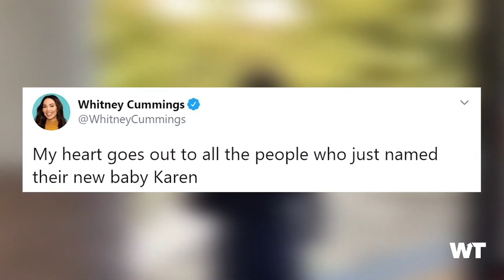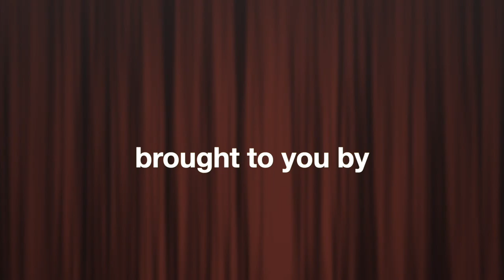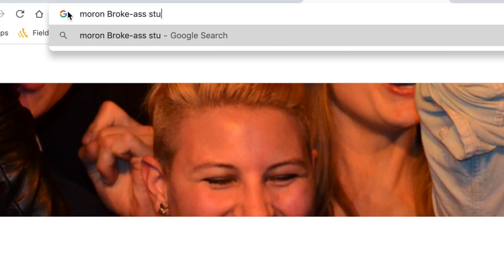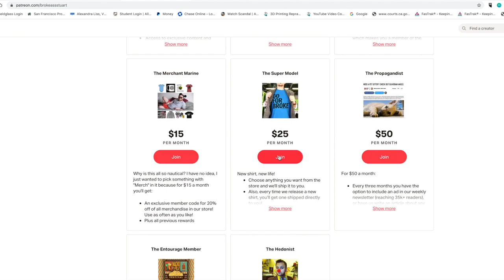Broke-Ass Stuart's COVIDVERSARY Comedy show